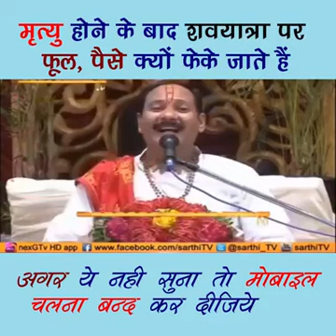# 🙏💐💯💯# Guruji ki bat me dam he..Nice..😎💯💯🤝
# video..🙏😎💯🤝Hii# dosto kese ho..🙏💐